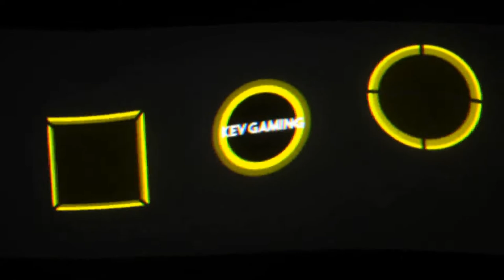Let's Play F1 2019 Karriere Saison 2 #05 Bahrain Qualifikation